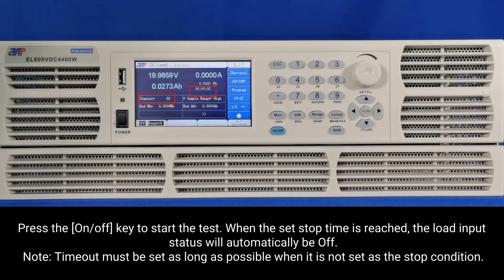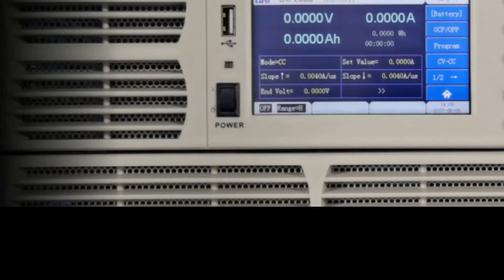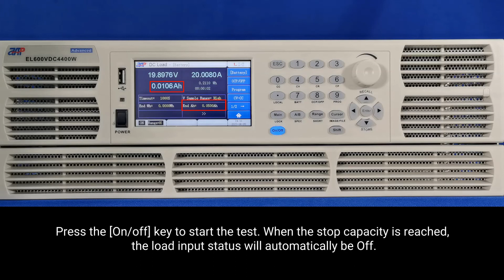APM DC Loads Battery Discharge Test Function